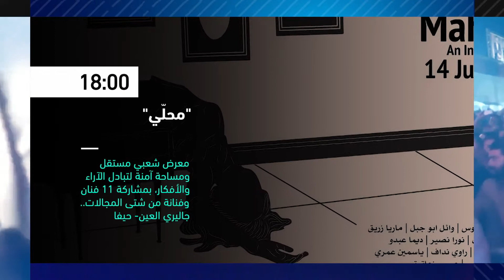18:00 محلي - فعاليات ثقافية هذا المساء - 14-6-2019 - مساواة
فعاليات ثقافية هذا المساء 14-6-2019 :

18:00محلي

Downlink frequency -  الترد :
12645 MHZ

Polarity  - الاستقطاب:
Horizontal

Symb.Rate - معدل الترميز:
27.500  MS/s

FEC - تصحيح الخطأ :

5/6

DL: 11958 H
SR: 27500
FEC: 5/6

48_#
‫#‏فلسطين_٤٨‬
‫#‏فلسطين_48‬
‪falasteen_48#‎‬
‫#‏عرب_٤٨
‪‎arab_48#‬
‫#‏تواصل‬
‫#‏اكسر_حصارك‬
‫#‏بلشنا_نرجع‬
‫#‏شعب_واحد‬
 ‪#‎mosawah‬
‪#‎Equality‬
‪#‎égalité‬
‫#‏مساواة‬
‫#‏حق‬
‫#‏عدالة‬
‫#‏تساوٍ‬
‫#‏تعادل‬
‫#‏تماثل‬
‫#‏تسوية‬
‫#‏معادلة‬